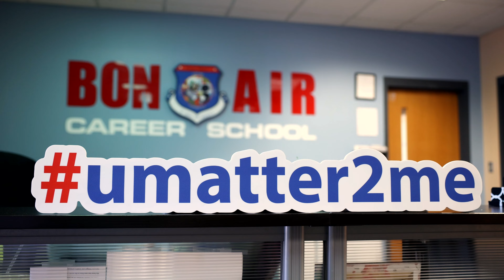Bon Air Middle School